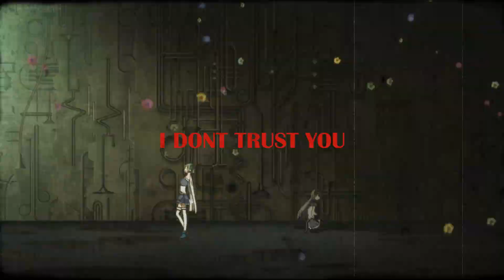| ＰＲＯＪＥＣＴ ＨＯＭＵＲＡ |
So this has been a project I took a step back from and to finish it is truly amazing , I couldnt saw when this idea for a video came from but I love Homura's character and thought the words 'stay in don't help yourself' worked so well for her.

Media Used: Puella magi madoka magica rebellion & Puella magi madoka magica
Artist Used:  Ezekiel